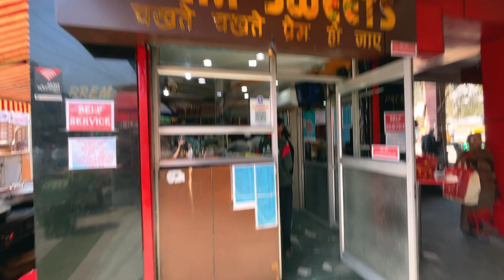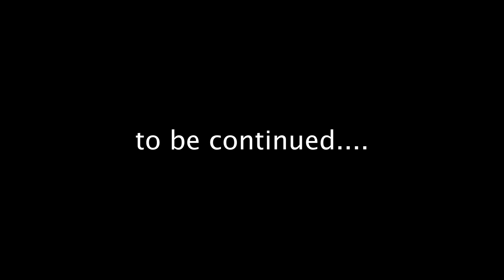Moradabadi's Tried Moradabadi food for the first Time | Ep - 1 ft. @anshulsharma17 | Kirti Sharma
In this video we have tried the not so famous Moradabadi cuisine. Moradabad is s city in the state Uttar Pradesh where i spend most of my life. For break fast we had Dal Jalebi, Mulatni choley Chawal for Lunch and finally for the evening snack we had Gujarati samosa. We will have dinner in the next video.

Edited by  @Anshul Sharma